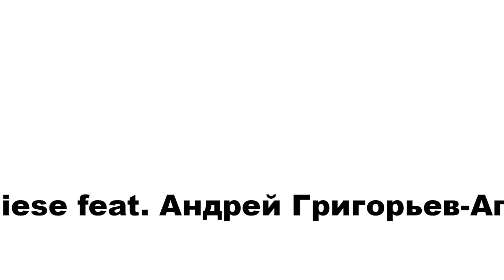APPolonovGang feat. Grey Wiese & AndreyAllright - Я и Ты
Grey Wiese feat. Андрей Григорьев-Апполонов Jr. - Я и Ты

Song authors: E.Yakovenko, A. Vasilyev, A. Grigorev-Appolonov